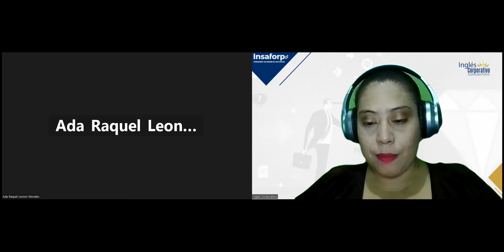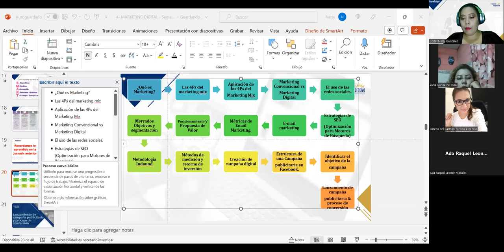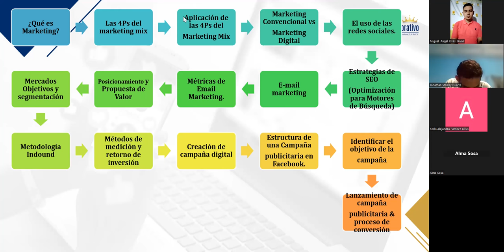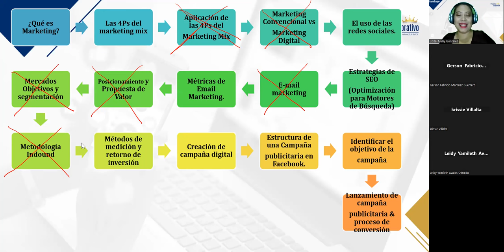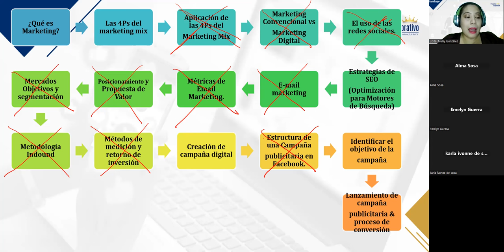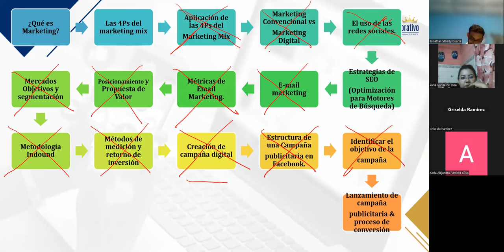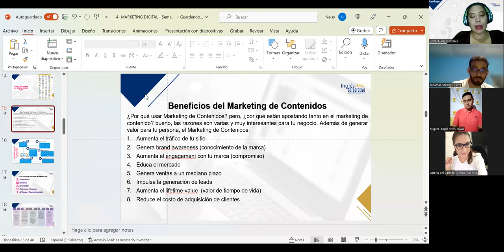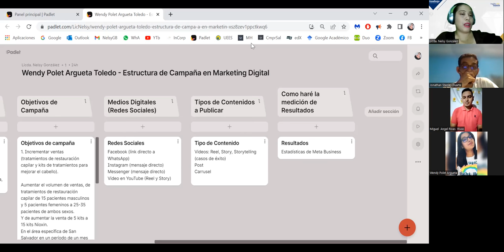SESIÓN 8 – 27/07/2023 – MKT2-CA-02-8-9-PM-06-23 – GONZÁLEZ – LANZAMIENTO DE CAMPAÑA PUBLICITARIA.